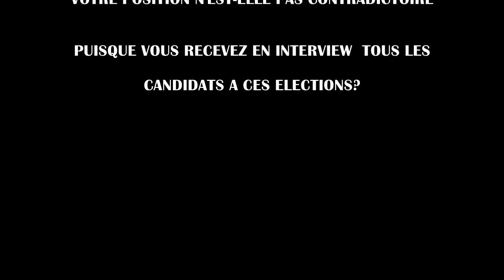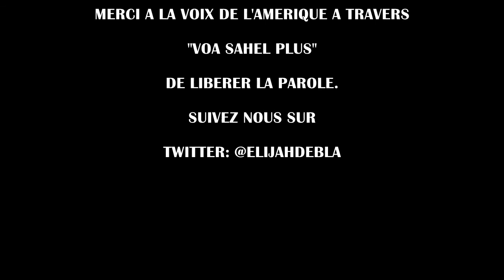ELIJAH DE BLA SUR LES ANTENNES DE LA VOIX DE L'AMERIQUE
invité en ligne à participer à l'émission "VOA SAHEL PLUS" de LA VOIX DE L'AMERIQUE, Elijah a donné son point de vue sur les élections présidentielles qui pourraient avoir lieu au Mali en Juillet 2013.